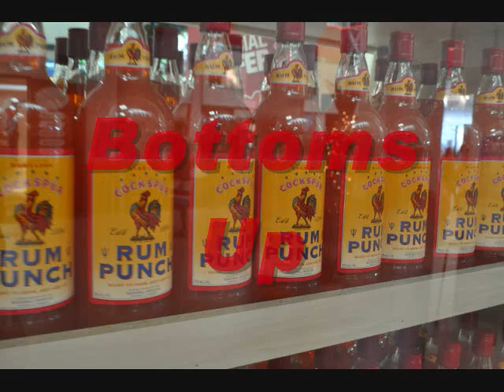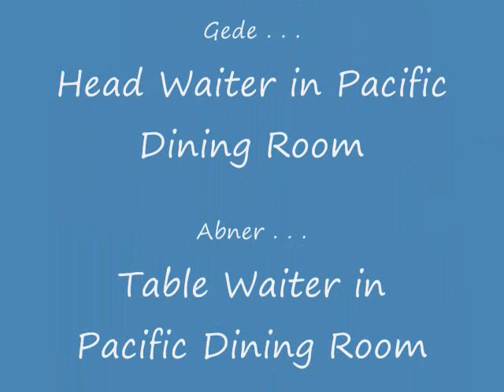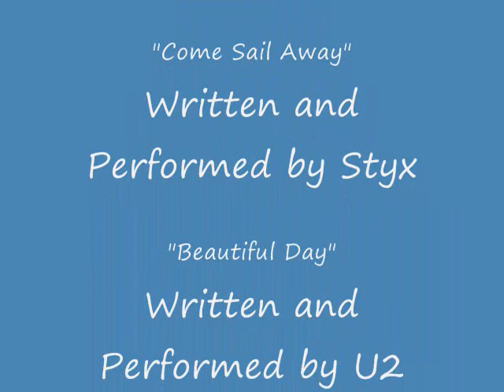The Craig's Caribbean Cruise